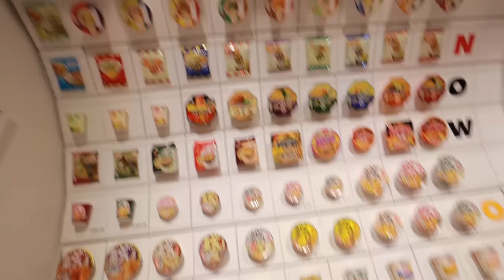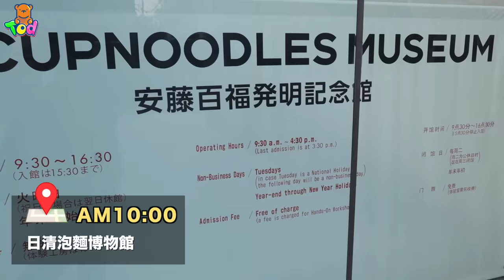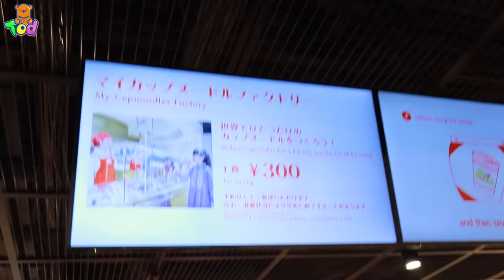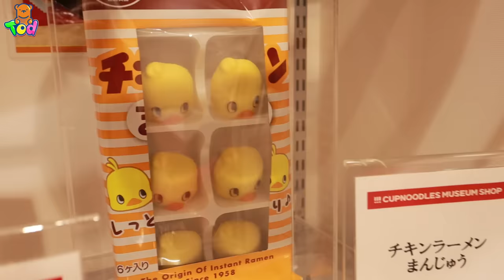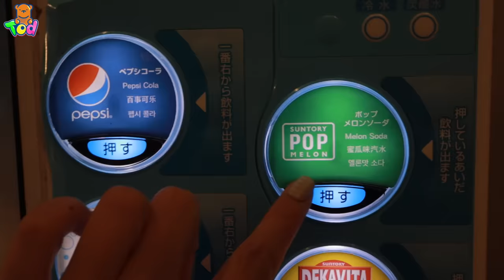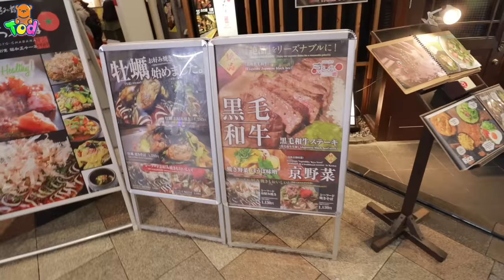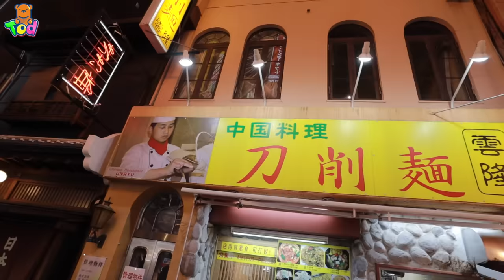小陶德第一次玩滑雪 做雪人好可愛！4 yr old Tod Skis plays with Snow for First time! | 沛莉 玩具開箱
小陶德這次去日本大阪，其中一天來玩雪！ 這是他第一次玩雪所以超級開心的！ 還有製作自己的杯子泡麵喔！ 很好玩～

玩具開箱種類： 健達奇趣蛋 , 季節玩具 , 搞笑玩具 , 特別玩具 , 恐龍世界 , 公仔 , 模型 , 佩佩豬 , 迪士尼 , 波力 , 小美樂 , 培樂多黏土 , Hello Kitty , 妖怪手錶 , 小小兵 , 樂高 , 冰雪奇緣 , 美女與野獸 , 變形金剛 , 風火輪 , 湯瑪士小火車 鋼鐵人 蜘蛛人 復仇者聯盟 浩克 美國隊長

Fav YouTube Channel:
Ryan ToysReview Toys AndMe 小伶玩具 Xiaoling ToyPudding TV
NyoNyoTV妞妞TV  CKN Toys

Toys in Unboxing Video:  Cars , Thomas the Tank Engine , Masha and Bear , Pororo , Hot Wheels , Poli , Tayo , Disney Princess Tomica, Baby Doll house , Barbie , Marvel Avengers , Superheroes Hulk Spider-man Iron Man Captain America Joker Transformers Robots Trains.

FTC: This Video is Not Sponsored ／ 這不是商業合作影片